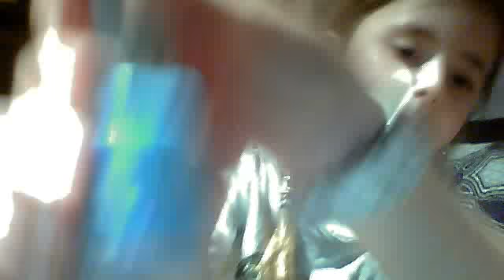sisters favourites.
hehe. my sisters first video on her own, i have finally let her, lol